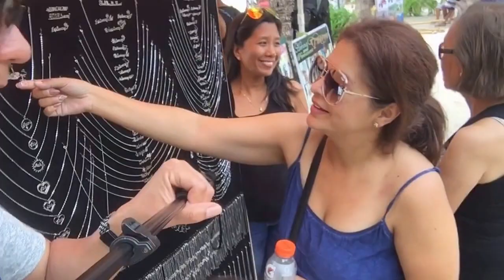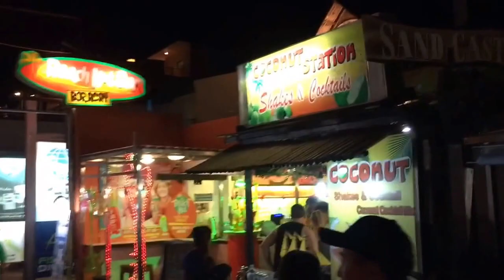Little Faith goes to Boracay Islands Part 2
Little Faith joined by her family went to Boracay Island in the Philippines for a three day vacation.  What an amazing vacation. Definitely enjoyed it and will come back for more next time.